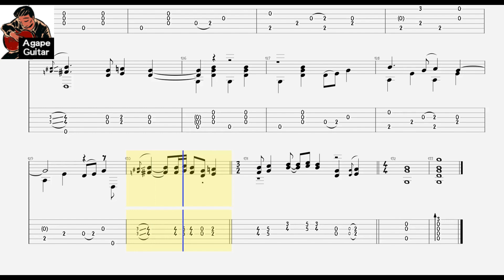[𝐓𝐚𝐛] 𝐂𝐡𝐞𝐭 𝐀𝐭𝐤𝐢𝐧𝐬 - 𝐖𝐨𝐛𝐞𝐠𝐨𝐧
🔻ℙ𝔻𝔽 𝕋𝕒𝕓🔻

✅Tuning :  D G D G B E